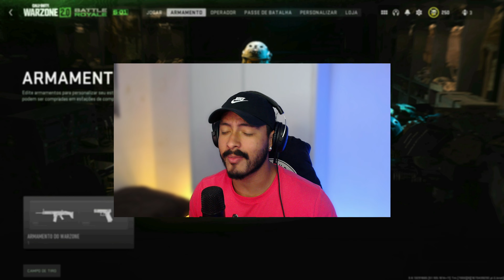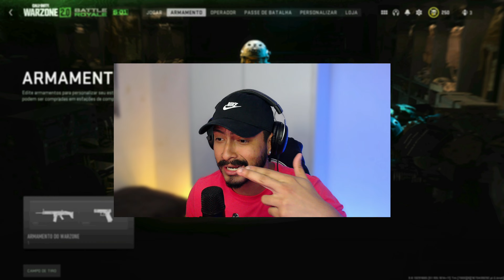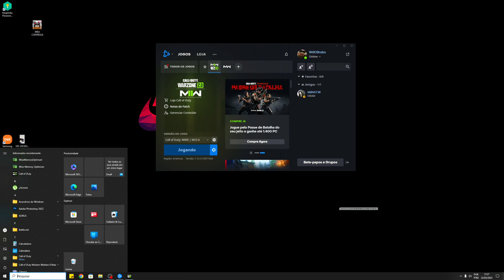CLASSE ABSURDA DA P90 TA DELETANDO DE MAIS TOP1 😱 MELHOR CLASSE PDSW 28 WARZONE 2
Jogos em midia digital mais barato é na Alpha Games. Cupom "Willobrabo"

• Quer comprar os pacotes da loja do MW no precinho? Me chama no insta 🔥⬇️

Salve lindoes eu tenho um sonho e esse sonho é viver de games e do YouTube e por isso conto com a ajuda de vocês que é o mais importante!, então deixa o LIKE &  INSCREVA-SE  🙏🏼❤

Seja membro do Canal por apenas 4,99 me ajude e ainda jogue comigo toda semana!